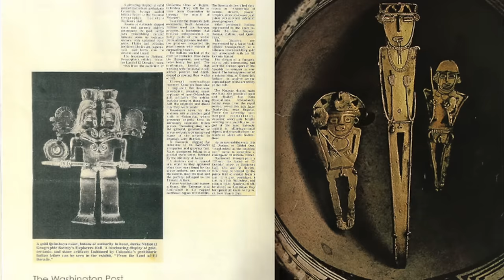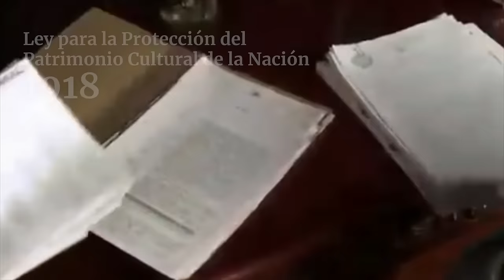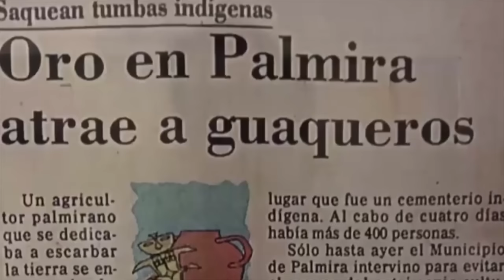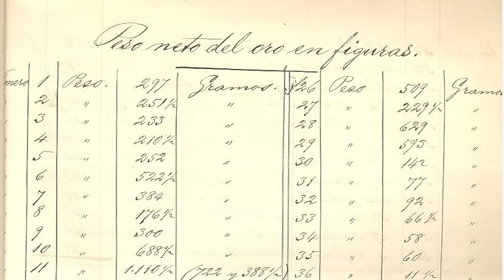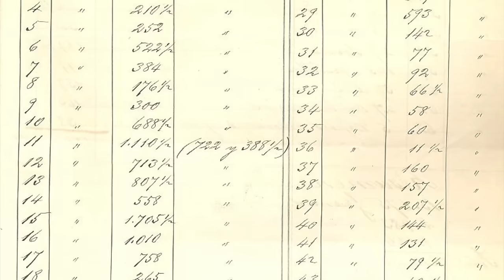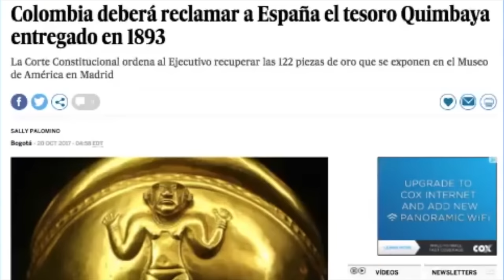El Oro Quimbaya: ¿Regalo o Despojo?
Conoce uno de los eventos más polémicos y desconocidos de la historia colombiana: el regalo del tesoro Quimbaya a la reina regente de España en 1892. Este conjunto de exquisitas piezas de orfebrería precolombina fue entregado sin el consentimiento ni el conocimiento del pueblo colombiano, lo que plantea serias preguntas sobre la protección del patrimonio cultural nacional.

Fuentes:

El Tesoro Quimbaya. Catálogo y estudios sobre el Tesoro, editado por el Museo de América, 2016. Madrid.
Gamboa, Pablo. «El Tesoro de los Quimbayas. Historia, Identidad y Patrimonio». Ed. Planeta Colombiana. Bogotá. 2002.
Sánchez Cabra, Efraín. El Museo del Oro. Boletín Cultural Y Bibliográfico, Bogotá. 2003.
Otras notas de prensa.